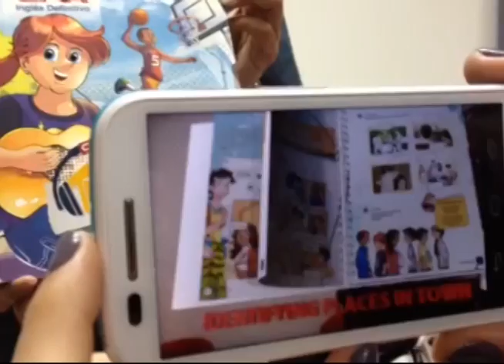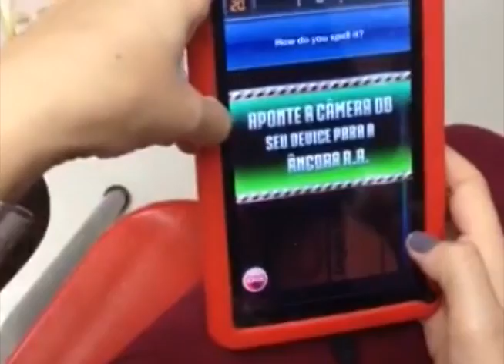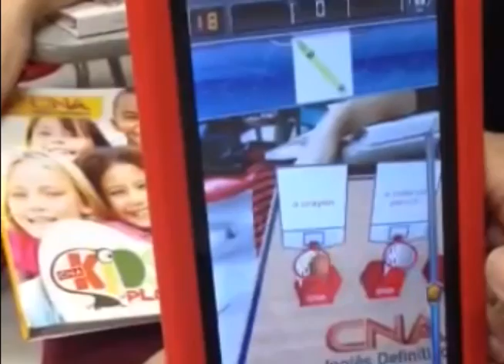Realidade Aumentada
A partir de 2015 em todos os livros do CNA teremos atividades de realidade aumentada, a partir das capas, para os alunos se divertirem e praticarem seus conhecimentos de inglês e espanhol.